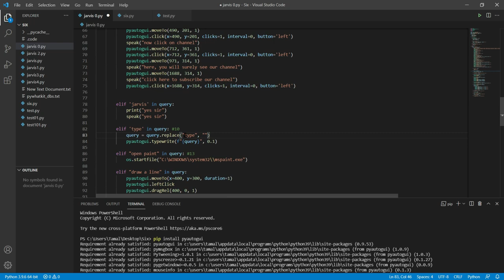Jarvis Will Type Everything You Will Say [ Voice Typing ] Iron Man J.A.R.V.I.S AI Desktop Assistant